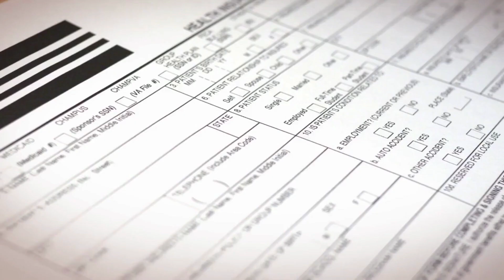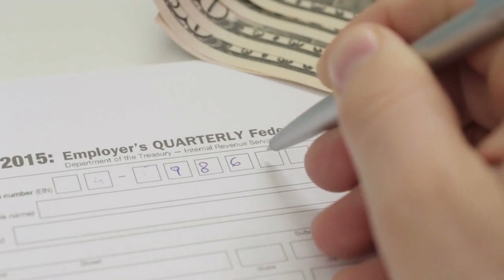Decoding Life Insurance Taxes: Are Your Life Insurance Proceeds Taxable?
Life insurance is an essential financial planning tool that provides financial support to a policyholder's beneficiaries in the event of their death. In addition to the peace of mind that life insurance offers, beneficiaries often wonder about the tax implications associated with life insurance proceeds. Are life insurance proceeds taxable? In this comprehensive guide, we will explore the various aspects of life insurance taxability and clarify which situations may lead to taxable payouts.